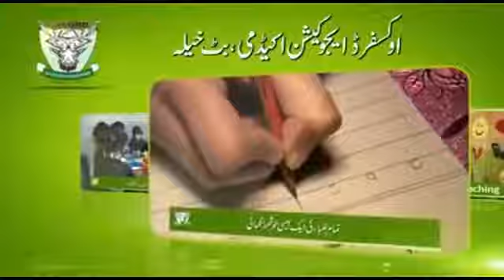OXFORD EDUCATION ACADEMY BATKHELA